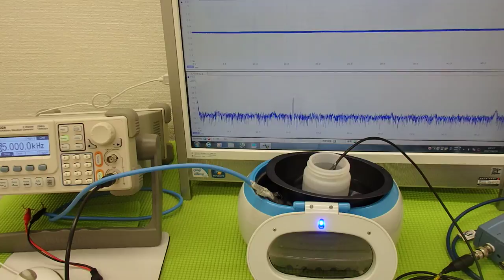超音波の発振制御システム ultrasonic-labo